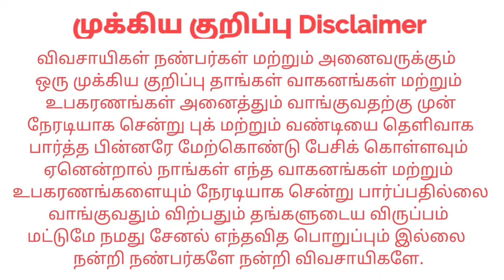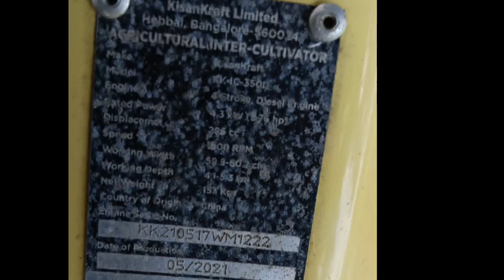Kisan Kraft power weeder விற்பனைக்கு Sales | kangeyam kaalai tractors | Tamilnadu Tractor